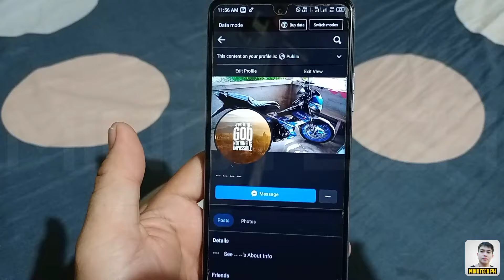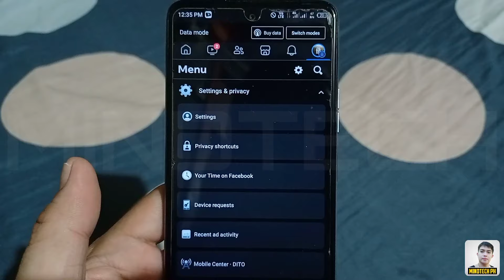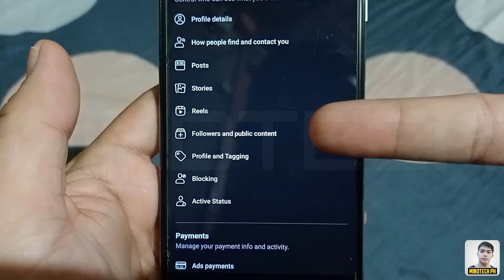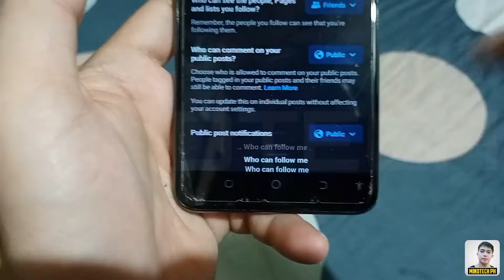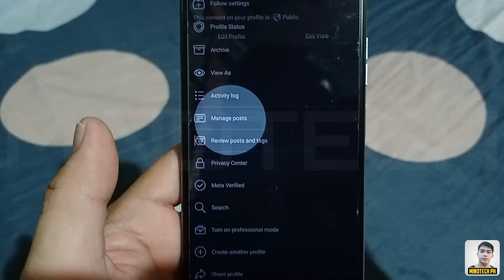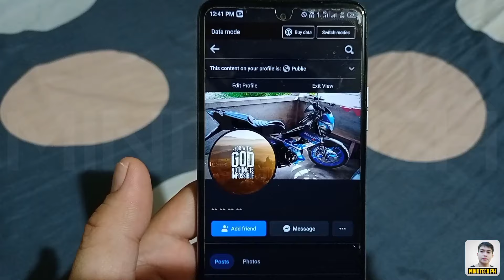PARAAN PARA HINDI KANA NILA MA ADD FRIEND & FOLLOW SA FACEBOOK ! 100% LEGIT !